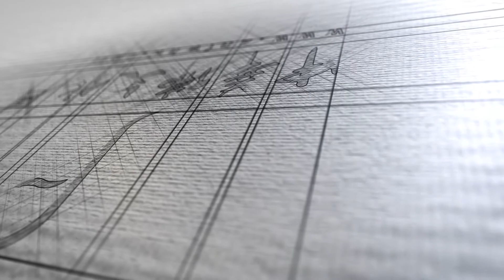宗者拉杰：一生只做好一件事，画唐卡不会停下来